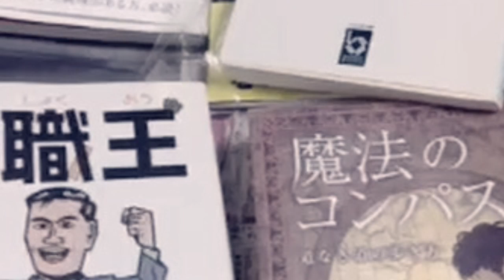元気なおじいと臼井正己の珍道中&いちにゃん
元気なおじいと井川ダムに紅葉を見に行ってきました。東北の女子大生いちにゃんの貴重な画像もあり